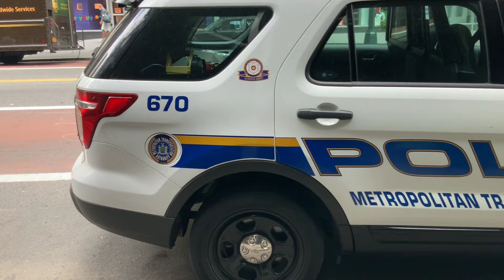Modella 31enne trovata morta in circostanze misteriose: "La sera prima era a una festa su uno yacht"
Adriana Vieira, modella brasiliana di 31 anni attiva su OnlyFans e conosciuta sui social come LadyRichForever, è stata trovata senza vita in un porto di Miami dopo aver partecipato a una festa su uno yacht organizzata da un rapper. Le cause della morte rimangono ancora sconosciute. Il fratello della vittima, Leandro Vieira, ha confermato la notizia sui social, condividendo una dichiarazione della madre. La polizia della Florida è al lavoro per fare luce sul tragico evento.